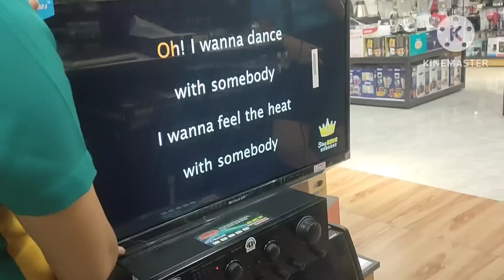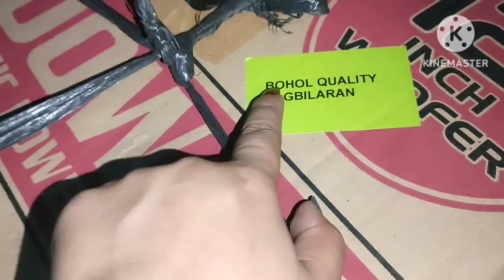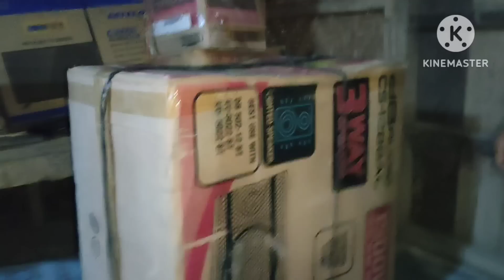Great! hadlok kus reaction ni mama sa gipalit sa ahung maguwang nga speaker, smart tv ug amplifier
Excited kaaju nakaya rajud nahug stress peru salamat sa grasya nga gi share sa ahung maguwang handomanan sa ijang pag trabaho sa abroad Thank you Lord😇